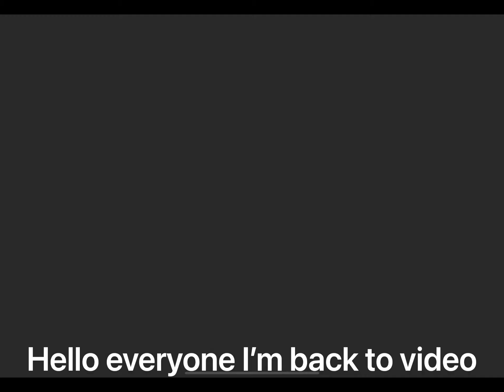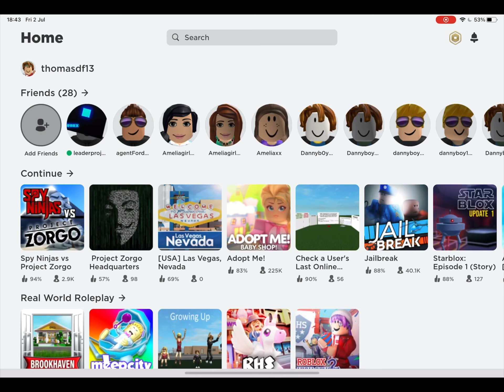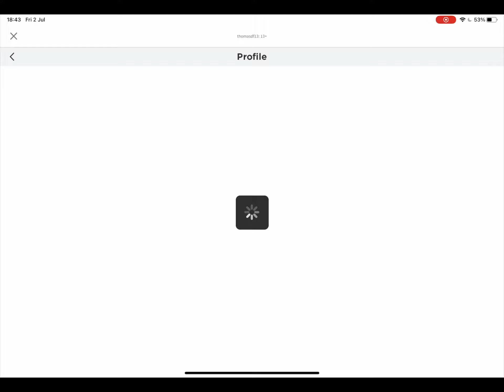Spy Ninjas Vs Project Zorgo in ROBLOX is alreet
KICKBUMP